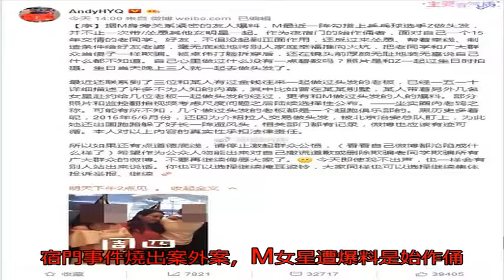PG ONE夜宿李小璐燒出案外案 M女星遭影射 「始作俑者」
〔娛樂頻道／綜合報導〕金馬影后李小璐日前被拍到與嘻哈歌手PG ONE勾手過夜，讓老公賈乃亮瞬間綠光罩頂，女方事後雖發聲明否認此事，立馬遭狗仔打臉，而當時也在場的好友馬蘇替其護航，沒想到自己現在卻也捲入其中，被影射是整起事件的始作俑者。

「小燕子」黃奕前夫黃毅清在微博上爆料，指稱是「M女星」幫忙牽線PG ONE與李小璐，根本是夜宿門（指PG ONE事件）的始作俑者，更加碼爆出該女星還曾帶著幾位女星與老闆們有過性交易，被說是「坐實圈內老鴇之稱」。雖然文中並沒有指名道姓直說「M女星」是誰，但卻在文末放上一張馬蘇的照片，影射意味濃厚，讓馬蘇頓時成為眾矢之的，遭大批網友留言狂酸一波，而針對此事，馬蘇尚未正式作出回應。李小璐（右）及賈乃亮曾被視為演藝圈的模範夫妻。（翻攝自微博）PG ONE捲入好友婚姻生活，人氣爆跌。（翻攝自微博）夜宿門事件燒出案外案，M女星遭爆料是始作俑者。（翻攝自微博）黃毅清沒講明M女星是誰，卻在文末放上馬蘇（中）的照片。（翻攝自微博）